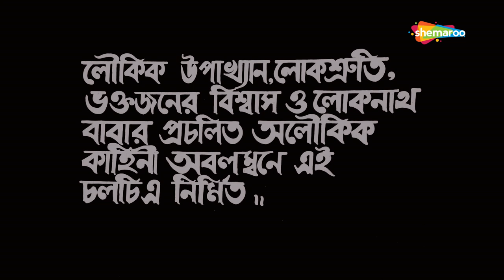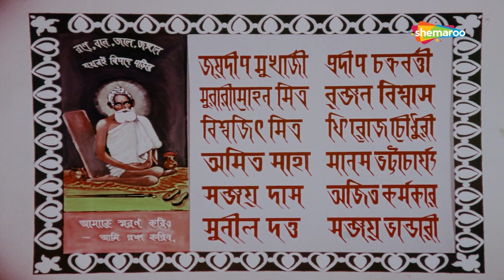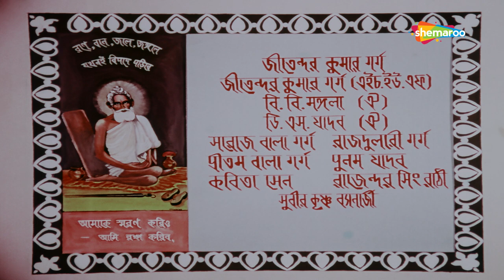Movie Part{1} | Baba Lokenath (1993) | বাবা লোকনাথ | Ranjit Mukherjee, Sulochana|Ardhendu Chatterjee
Film : Baba Lokenath (1993)
Director : Ardhendu Chatterjee
Starring : Ranjit Mukherjee, Sulochana, Tarun Kumar, Shakuntala Barua
Music Director(s) : Neta Sen